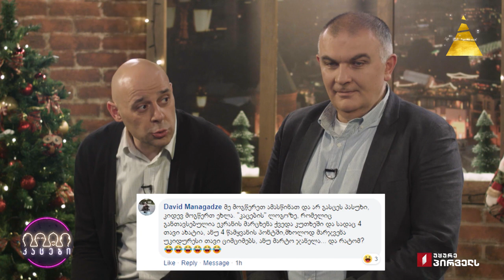კაცები პირველზე! საახალწლო გადაცემა - სტუმარი: დავით გოგიჩაიშვილი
ირაკლი კაკაბაძე, დავით ლაბაძე, ირაკლი ვახტანგიშვილი, გიორგი ჯანელიძე